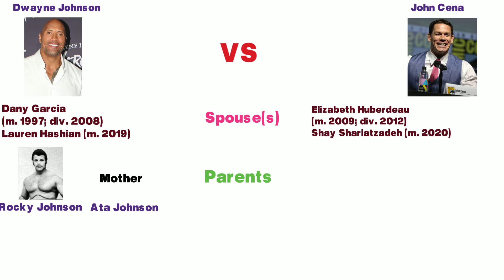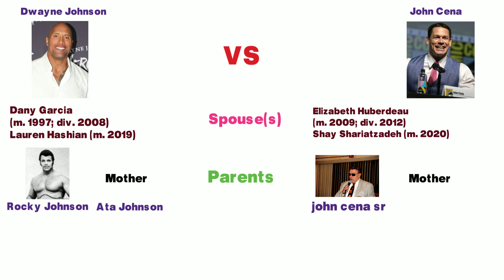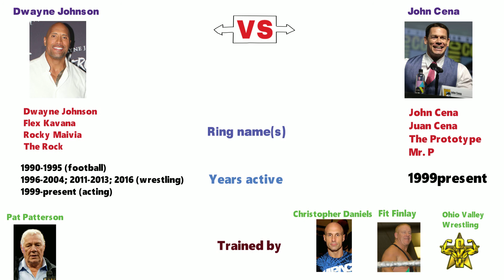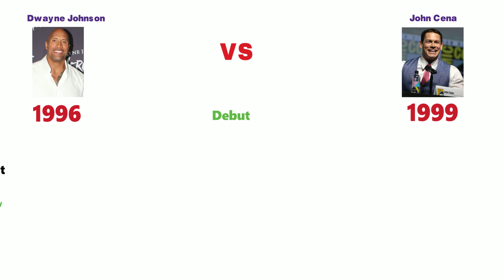The Rock vs John Cena Full Comparison 2021| Bio Gallery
The Rock
Dwayne Douglas Johnson, also known by his ring name the Rock, is an American-Canadian actor, producer, businessman, retired professional wrestler, and former American football and Canadian football player
John Cena
John Felix Anthony Cena Jr. is an American professional wrestler, actor, and television presenter. Widely regarded as one of the greatest professional wrestlers of all time, he is currently signed to the WWE on a part-time deal, and has starred in various films